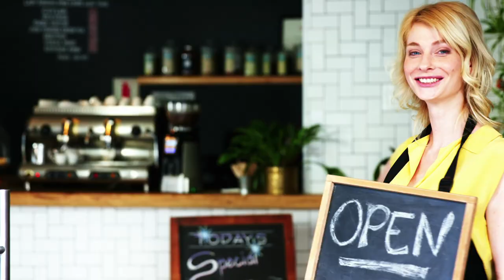YDEAL INC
We are a full-service, award-winning tradigital advertising agency with strategic planning capabilities proven to deliver results. Branding & Media, Video Production, Marketing, Graphic Design, and Online Advertising are part of our wide expertise. @advertising @marketing @Florida